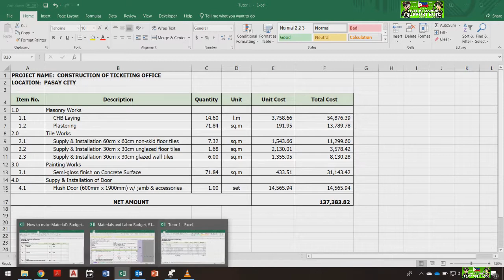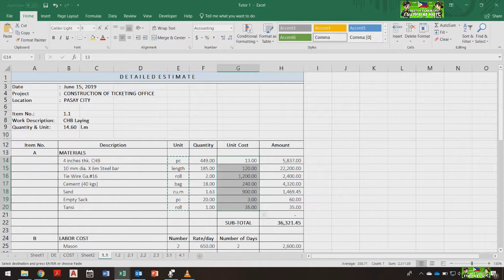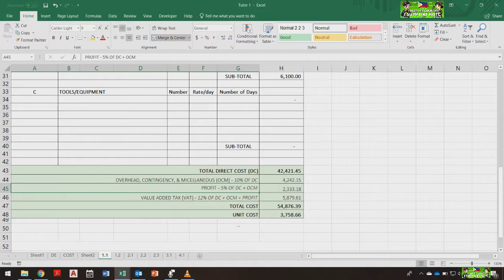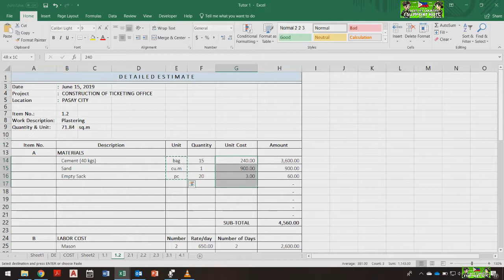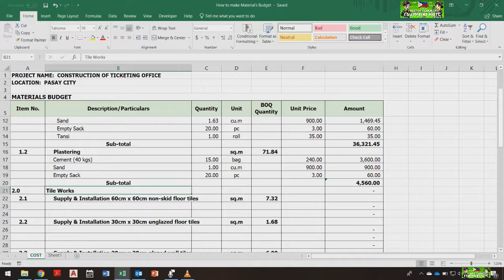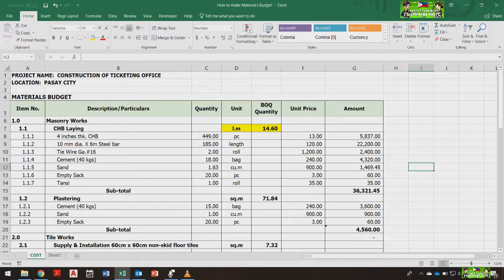How to make a Materials Budget for the Project (Filipino)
This video will give you the idea of making a Material's Budget for your project. Doing this cost related work, it shall be comprised with an available Bill of Quantities, Plans & Specifications, and agreed Scope. (All are in Filipino version)